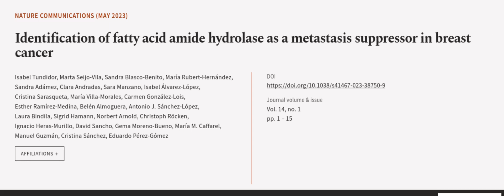Identification of fatty acid amide hydrolase as a metastasis suppressor in breast can... | RTCL.TV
### Keywords ###

### Article Attribution ###
Title: Identification of fatty acid amide hydrolase as a metastasis suppressor in breast cancer
Authors: Isabel Tundidor, Marta Seijo-Vila, Sandra Blasco-Benito, María Rubert-Hernández, Sandra Adámez, Clara Andradas, Sara Manzano, Isabel Álvarez-López, Cristina Sarasqueta, María Villa-Morales, Carmen González-Lois, Esther Ramírez-Medina, Belén Almoguera, Antonio J. Sánchez-López, Laura Bindila, Sigrid Hamann, Norbert Arnold, Christoph Röcken, Ignacio Heras-Murillo, David Sancho, Gema Moreno-Bueno, María M. Caffarel, Manuel Guzmán, Cristina Sánchez ,and Eduardo Pérez-Gómez

### Video Timestamps ###
0:00:00 - Summary
0:00:56 - Title
0:01:03 - Outro
0:01:07 - End